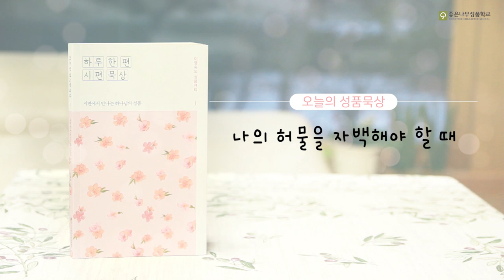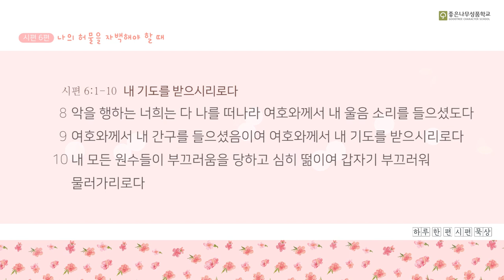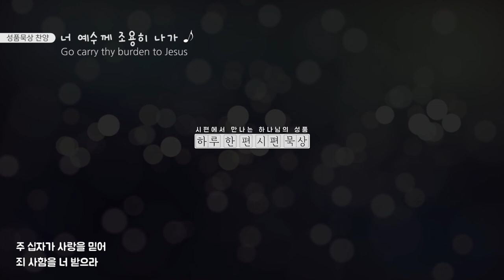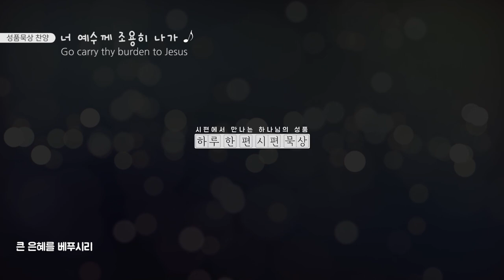[하루 한편 시편묵상] 6편 나의 허물을 자백해야 할 때 | 이영숙박사(좋은성품선교회 대표목사)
하루 한편, 시편에서
나를 안아주시는 하나님의 성품을 만나세요❣

이영숙 박사의 [하루 한편 시편묵상] 구매하러 가기

🏷 이영숙 박사
좋은나무성품학교 대표
(사)한국성품협회 학회장
GICS 좋은나무기독학교 이사장
좋은성품선교회 대표목사

🔊 방송
SBS 우리 아이가 달라졌어요 | MBC 꾸러기 식사교실
EBS 부모 | KBS 내 친구는 일곱살
CTS 4인 4색 | CGNTV 나침반
세바시 147회 외 다수 출연

📕 저서
성품대화법, 성품훈계법, 성품이노베이션, 성품양육법
여성을 위한 성품리더십, 성품놀이, 루아흐 교육동화
세종학술도서-인성을 가르치는 학교 만들기
세종문학도서-꿈꾸는 돌멩이 외 다수